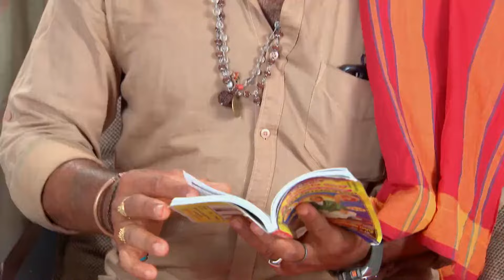Kalyana Vaibhogam | Full Ep. 275 | మొదటి రాత్రి కోసం జై తంటాలు | Zee Telugu Classics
జై చేసే పని నుండి మంగ ఎలా తప్పించుకుంటుందో ఇక్కడ మరింత చుడండి

About Kalyana Vaibhogam:
Kalyana Vaibhogam is a captivating Kannada TV drama that follows the life of Manga, portrayed by Meghana Lokesh, who faces numerous challenges as she navigates her dual identity. Nithya, also played by Meghana Lokesh, adds tension with her desire to take Manga's place in the family. Suryadevara Jai, enacted by VJ Sunny, brings further complexity as Manga's husband. The show explores love, deception, and fate in a gripping narrative. Watch how these intriguing characters shape the drama!

Show Name : Kalyana Vaibhogam
Star Cast : Meghana Lokesh, VJ Sunny
Episode No : 275